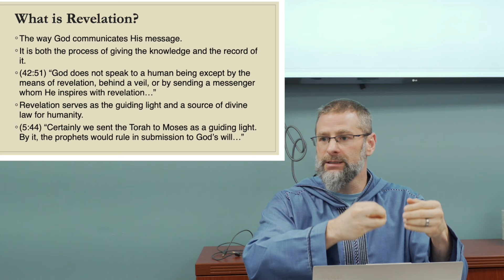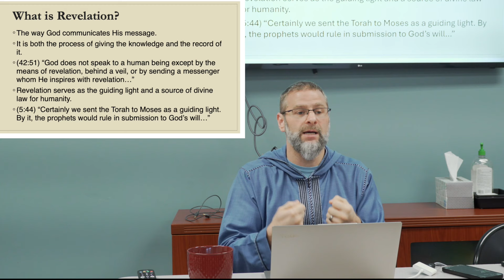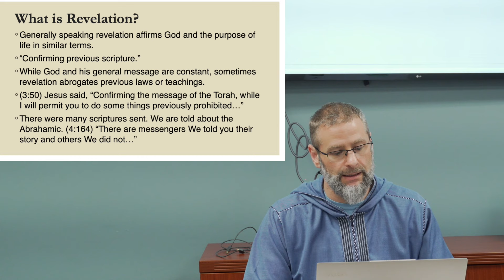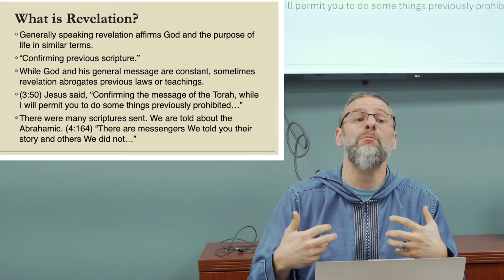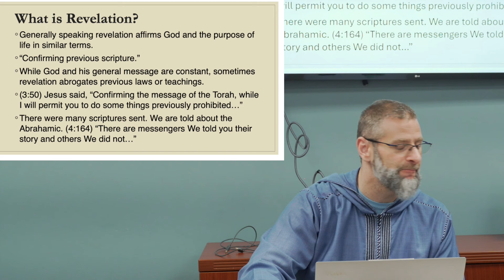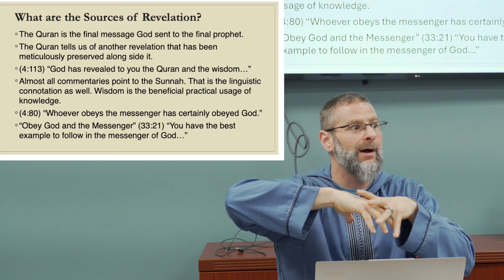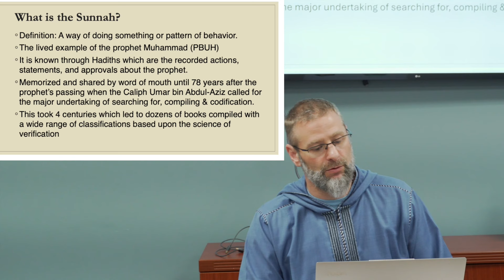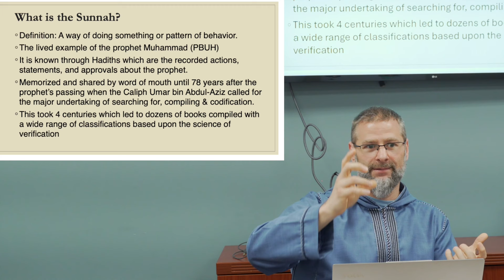Introduction to Islam: Scripture & Revelation | Imam John Ederer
Understanding the Sciences of Islam: Scripture & Revelation MCC Charlotte Media

Understanding Revelation and Holy Scriptures

In today's episode, we explore the Islamic concept of revelation - the process by which Allah communicates divine guidance to humanity.

The Quran teaches us revelation serves two functions: it is the means through which knowledge is imparted from Allah, and the recorded scriptures containing this knowledge.

We learn revelation serves as a guiding light and the source of divine law in the lives of believers. Verse 5:44 indicates prophets are charged with implementing Allah's will by adhering to the revelation sent to them, such as the Torah revealed to Moses.

Be sure to watch till the end to grasp a comprehensive knowledge of this concept.